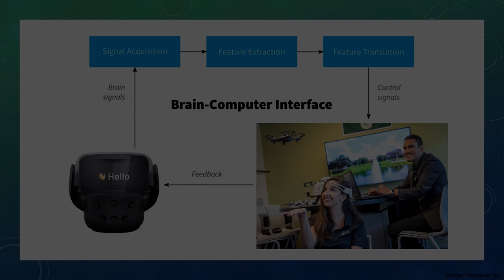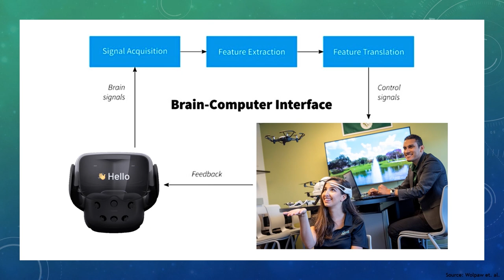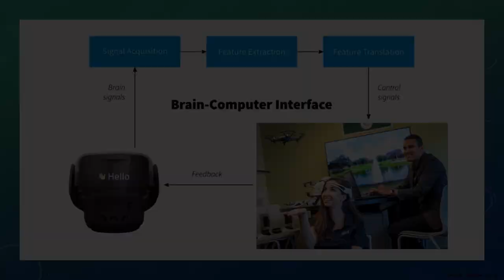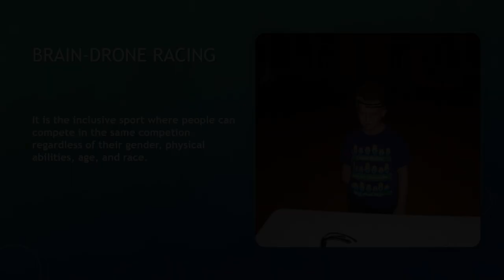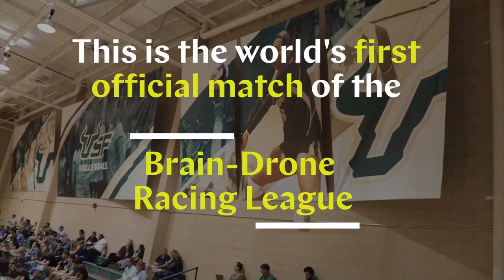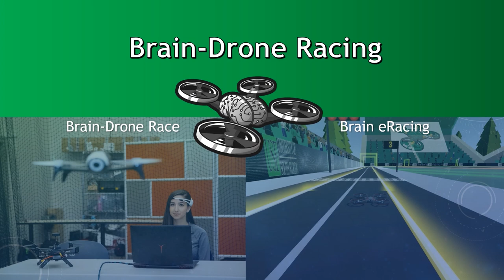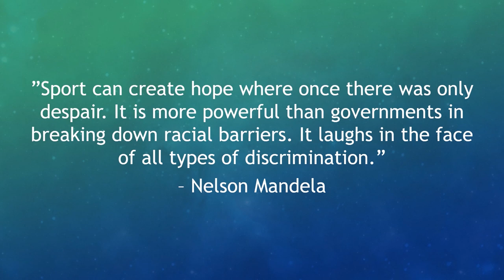Brain Drone Racing | Marvin Andujar | TEDxYouth@PHUHS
Modern innovation allows us to do the remarkable. Dr. Marvin Andujar discusses vanguard brain-controlled technologies, and what they mean from a practical standpoint.  Dr. Marvin Andujar is an Assistant Professor and Lab Director of the Neuro-Machine Interaction research lab in the Department of Computer Science and Engineering at the University of South Florida. His areas of research are Affective Brain-Computer Interfaces and Brain-Controlled Drones. His research efforts have led towards multiple publications in journals and conferences. Dr. Andujar also co-founded the world’s first Brain-Drone Race. His research work along with the Brain-Drone Races have been showcased in more than 600 news outlets worldwide through online articles, documentaries, and news segments. Some new venues include the New York Times, Associated Press, Discovery Channel, the Verge, Engadget, and Star Wars Explained. This talk was given at a TEDx event using the TED conference format but independently organized by a local community.